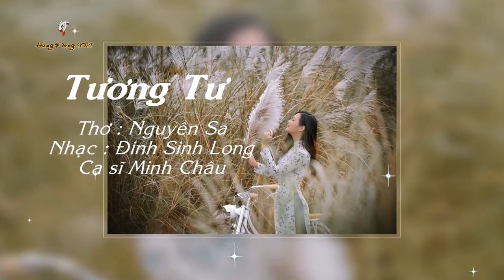TƯƠNG TƯ (thơ Nguyên Sa - nhạc Đinh Sinh Long) - MINH CHÂU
- Cảm ơn nghệ sĩ Đặng Hùng (từ Úc Châu) đã có nhã ý thưc hiện cho chúng tôi những Music Videos nghệ thuật, với tiếng hát Minh Châu và nhạc đệm Đinh Sinh Long, từ kênh DinhDucThaoLinh này.
- "Duyên kết nối văn nghệ" của những thân hữu có cùng thú vui ca nhạc qua internet.